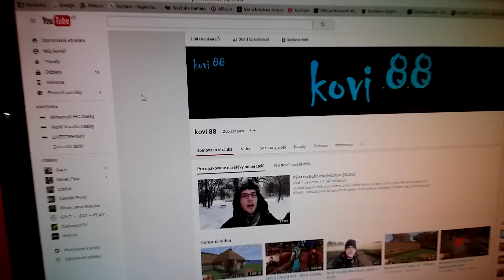2000 SUBS! DÍKY!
Je to tak, je vás tu už 2000 (slovy, dva tisíce), díky za to a hlavně,  díky za vás! ;)